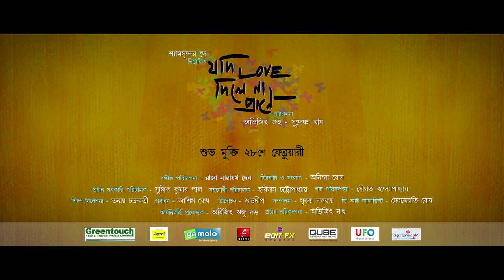Hath Baralei Nakshi Kantha | Jodi Love Dile na Prane | Abir Chatterjee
Singer: Benny Dayal & Zenia Deb
Lyrics: Dipanshu Acharya